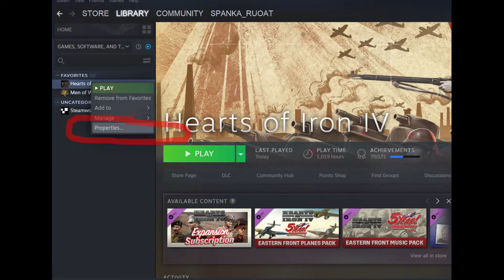HOI4 Experiment Ironman Manual Save Games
In this video, I'm sharing a save game of an Ironman experiment I made. This save game is ironman after defeating the allies as italy.

You need to disable in the steam client in the Hoi4 game option saving save to the cloud. then create your save ironman italy exit the game and in the documents (where the saves are kept for hoi4) replace it with my save (let's check if it works). If you did everything correctly, write me in the comment if it worked! Is it still ironman in the save game and you can earn achievements?